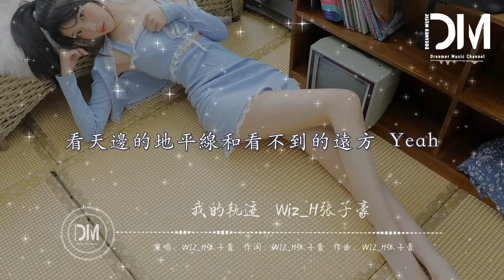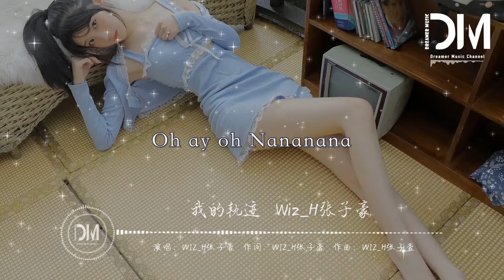我的軌跡 - Wiz_H張子豪『在車窗上面寫下我要衣錦還鄉，我也不能確定 但至少可以確信，只要妳嚮前走 想要的就會越來越近』【動態歌詞】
我的軌跡 - Wiz_H張子豪

作詞 : Wiz_H張子豪

作曲 : Wiz_H張子豪

忘了昨天

忘了所有回憶

眼淚多鹹

明天就多美麗

Like a jet plane

天空留下軌跡

不留一點悔意

這是我的軌跡

渾濁的空氣 綠皮車廂

漫漫長夜 明暗的燈光

疲憊的乘客 路過的村莊

終點 是沒有人見過的那個烏托邦

天還未亮

連夜整理的行李在背上

每個人都裝滿煩惱和心事

沒有了傾訴對象

也變得內嚮

跟未來的未知和不確定性對抗

穿過隧道經歴了暴風

大雨過後的月亮掛在上空

提醒自己偶爾也該學著他們放鬆

因為沒人知道旅程會在哪裏告終

別緊張 別在意別人眼光 別偽裝

看天邊的地平線和看不到的遠方 Yeah

別怕出差錯

最可怕的是妳從來沒有出發過

忘了昨天

忘了所有回憶

眼淚多鹹

明天就多美麗

天空留下軌跡

不留一點悔意

這是我的軌跡

懷著夢想在人潮擁擠的車站

下定決心買了離家的票

候車大廳裏泡面的味道

讓我開始懷念我的臉上掛著泥巴的笑

可是人不能總是當個孩子

雖然在父母眼裏我們現在可能還是

穿最便宜的牌子

被陌生的城市一直排斥

夢的溫度是混凝土的材質

有人為了工作或是幾年寒窗

有人一路嚮北或者嚮著南方

車廂裏的霧氣凝成了寒霜

在車窗上面寫下我要衣錦還鄉

我也不能確定 但至少可以確信

只要妳嚮前走 想要的就會越來越近

從來沒有人能提前看到終點線

那就和明天的自己說句終點見

Oh ay oh Nananana

忘了所有回憶

眼淚多鹹

明天就多美麗

天空留下軌跡

不留一點悔意